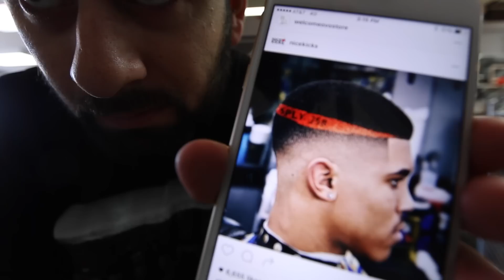HE HAS OVER 1,000 SNEAKERS IN THIS ROOM!!